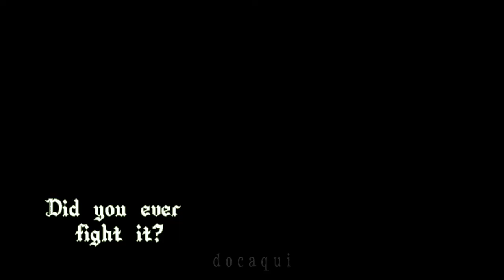Trailer: Divorced my Scum Husband, Married his Evil Brother FMV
Trailer for Divorced my Scum Husband, Married his Evil Brother

Actress: Shailene Woodley as Chloe Carlson
Song: Cold Little Heart - Michael Kiwanuka
Thanks to my friend Docaqui for the edit ^^